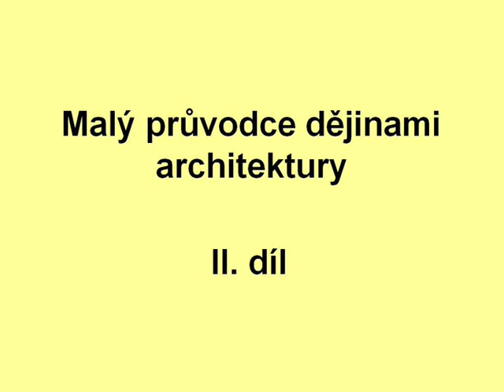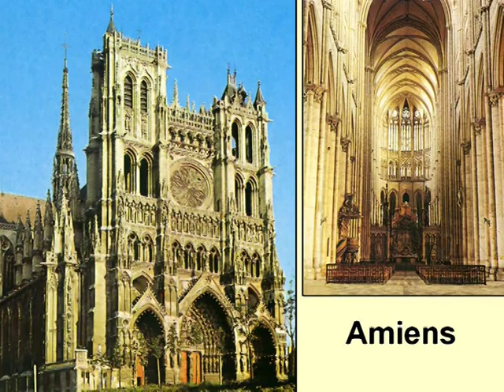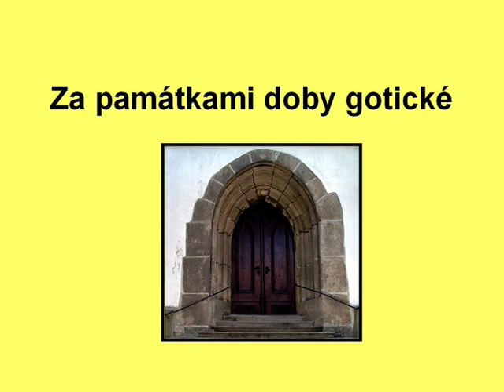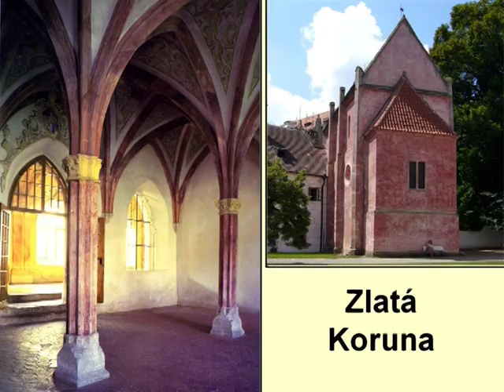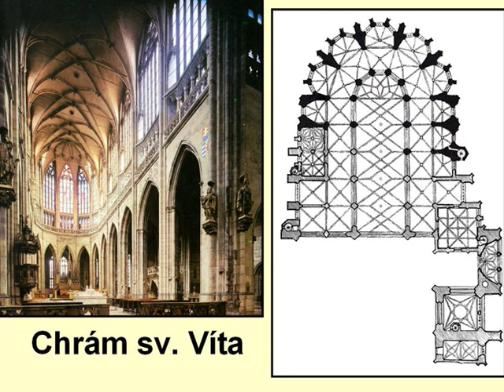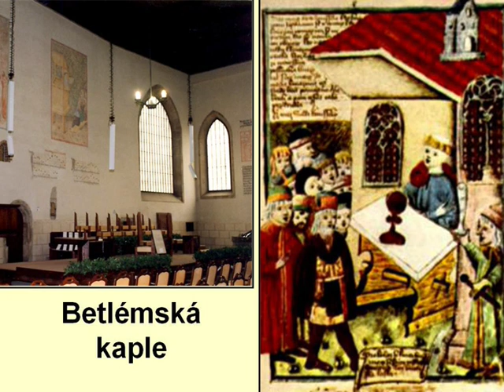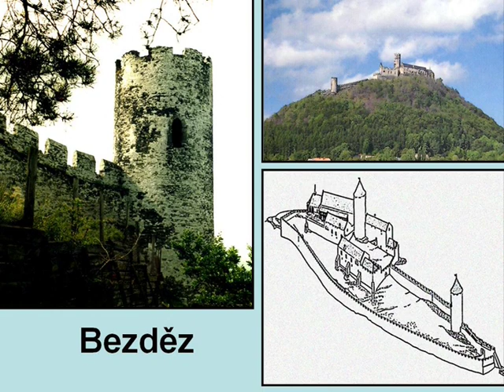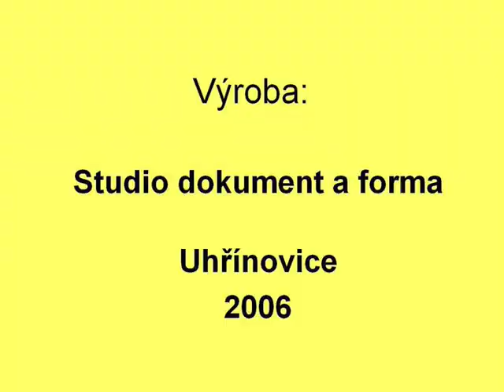GOTICKÁ ARCHITEKTURA V ČESKÉM KRÁLOVSTVÍ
Druhá část souboru MALÝ PRŮVODCE DĚJINAMI ARCHITEKTURY. Audiovizuální učební pásmo pro dějepis a výtvarnou výchovu. Většinou jde o autorské fotografie pořízené na mnoha místech naší republiky, jsou tu i rekonstrukce převzaté z literatury. Kapitoly: 1/ O gotické architektuře 2/ Za památkami doby gotické.